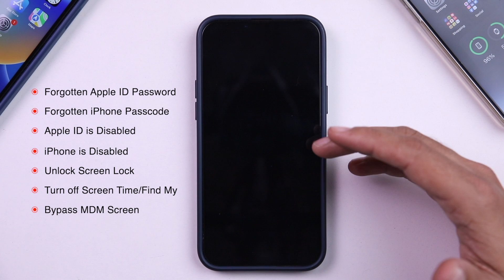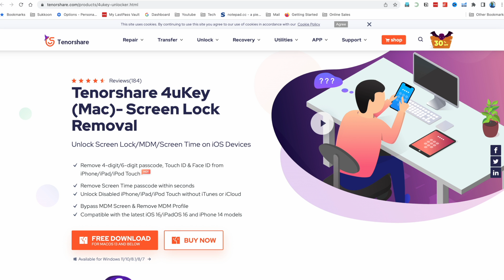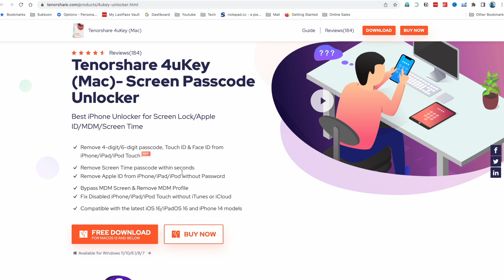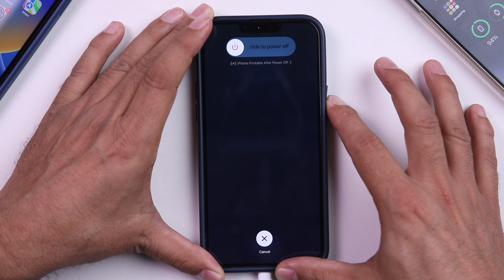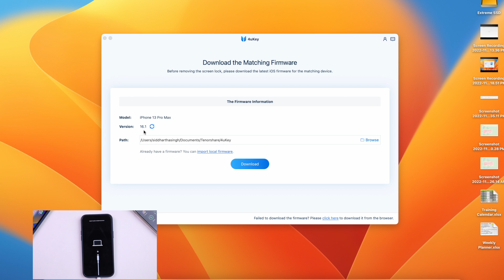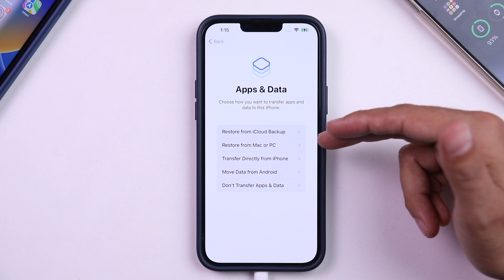iOS16|iPhone unavailable |How to Fix iPhone unavailable without password & Apple ID|Tenorshare 4uKey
If you get iPhone Unavailable message, no worries, try Tenorshare 4uKey to fix this issue ➤

It also can remove iPhone Screen Lock/Apple ID/MDM/Screen Time without a password and Factory Reset iPhone without Passcode or iTunes. Fully compatible with the latest iOS16, iPhone14, and more.

The video will help yo the following problems:

You have forgotten your Apple ID Password
You have forgotten your iPhone Passcode
Your Apple ID is disabled
Your iPhone is Disabled
Your Phone Screen is damaged and you cannot enter passcode
You want to Turn off Find My Services or Screen Time
You want to Bypass MDM Screen

We will solve all these issues with Tenorshare 4uKey (Mac)- Screen Lock Removal software.